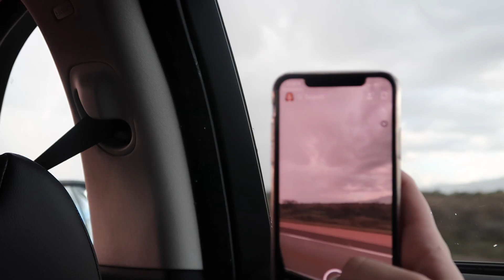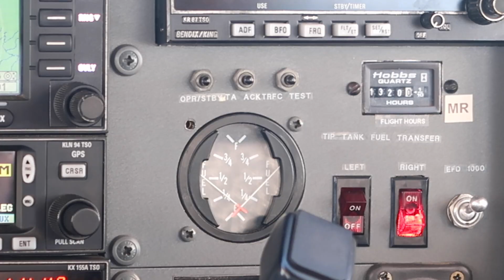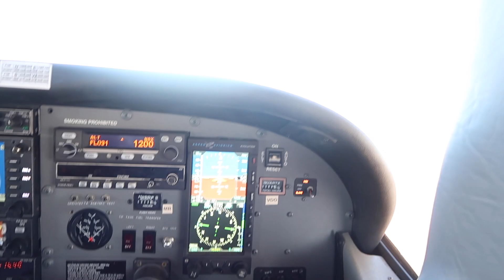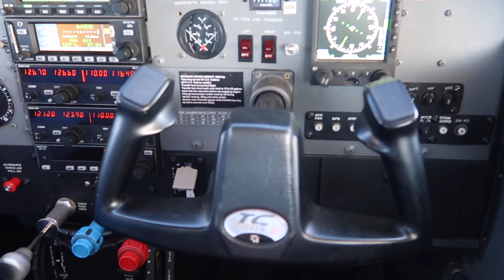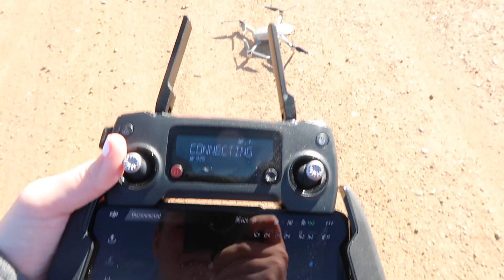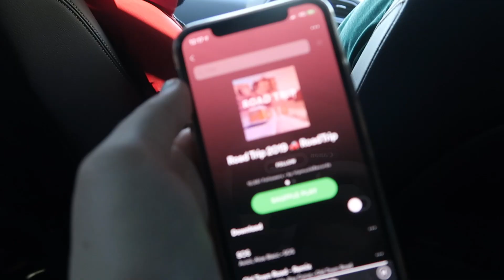Lake Eyre - Flinders Ranges 2019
Lake Eyre 2019